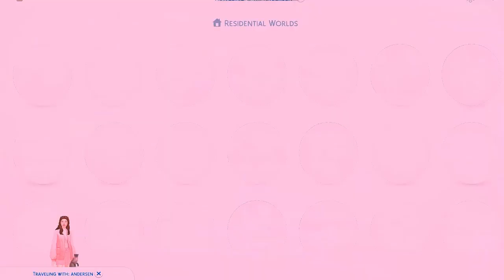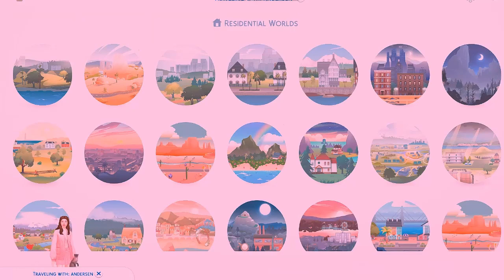Andersen Legacy / Growing Together Legacy : Episode 1 - The start of the Andersen legacy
yay